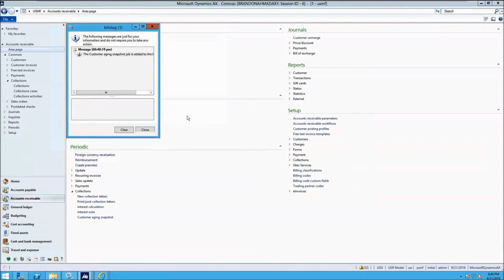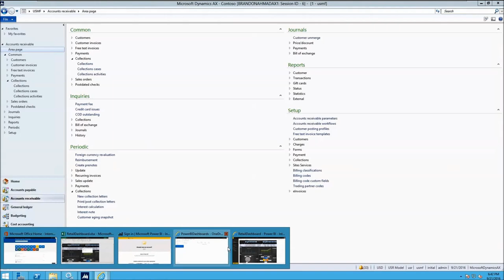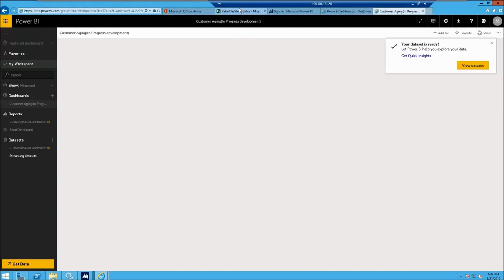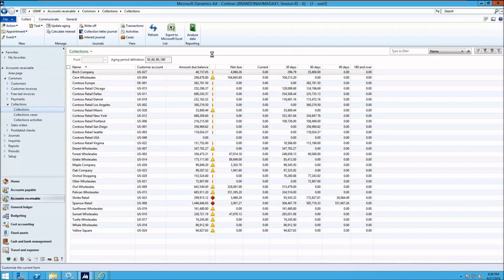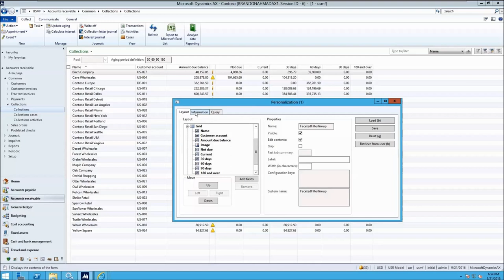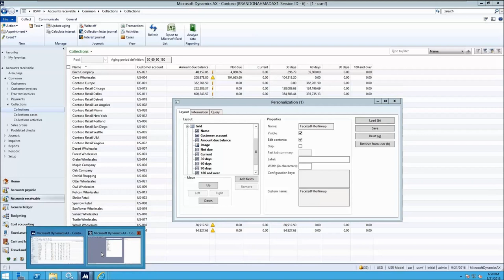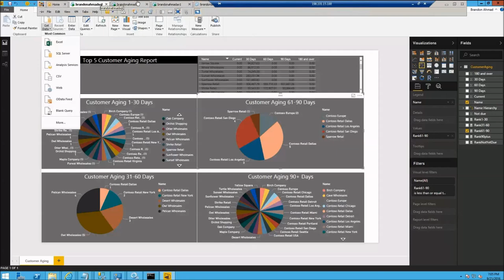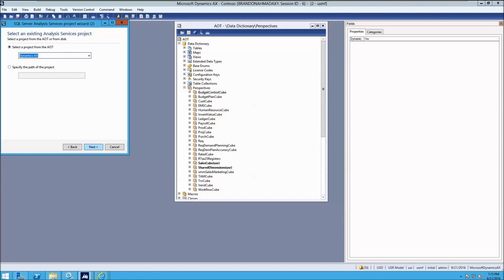New York AX Users Session Case Study Power BI && Dynamics AX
A case study with a walkthrough of how Power BI helped an organization manage the receivables cost with the Free licenses.  Sample valid for AX 2012, AX2012R2, AX2012R3 and AX7. Slight Modification for AX 2009.